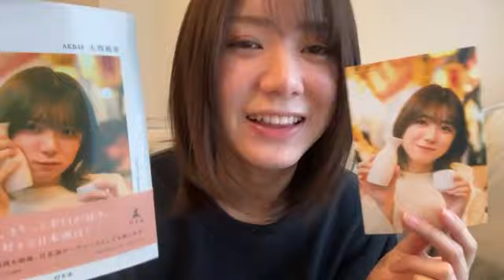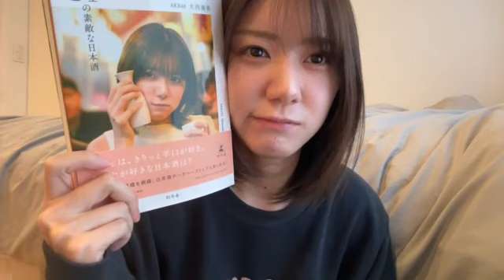2024年02月06日 16時30分47秒 大西 桃香（AKB48）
AKB48(田口TeamK)
156cm B型
まいにちアイドル2645目(本人的には555日目)
卒業予定（2024年2月15日卒業公演）